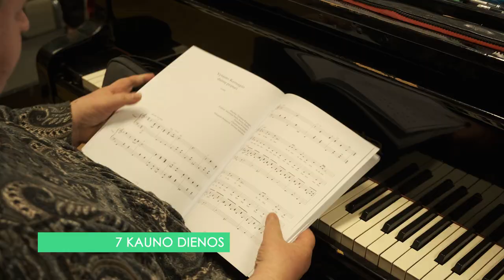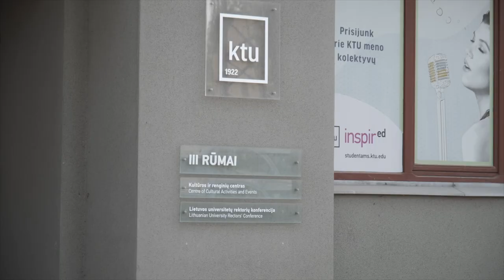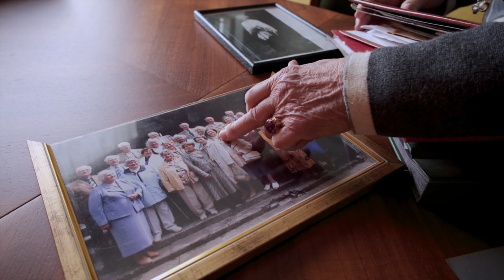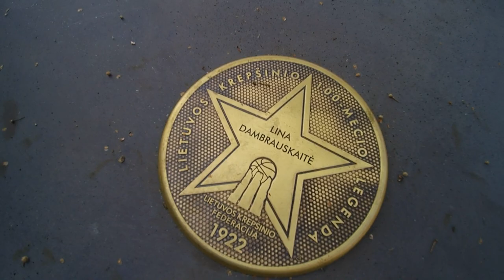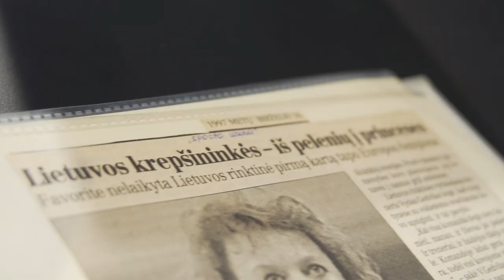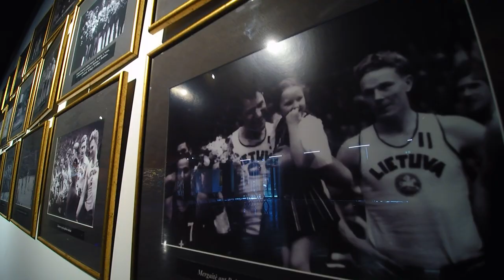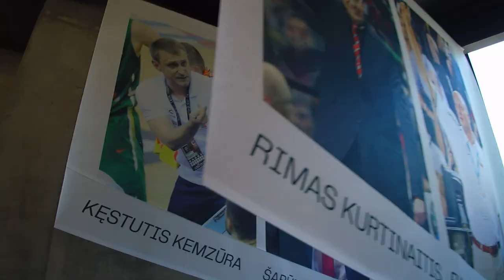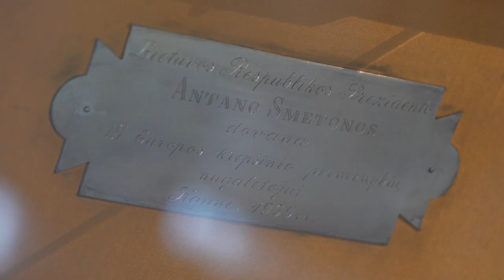7 KD 20220918 „Jaunystė“ dainuoja ir krepšinio namai Kaune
7 Kauno dienos. 09 18 eteris

„Jaunystė“ dainuoja
Kauno technologijos universiteto akademinis choras “Jaunystė” už poros metų švęs savo šimtmetį. Kartos keičiasi, bet meilė muzikai ir toliau buria jaunuosius dainininkus: nuo ką tik iškeptų pirmakursių “jaunystėnų” iki brandaus amžiau sulaukusių choristų.
„Eidavom po paskaitų per ąžuolyną ir visi dainuodavom, vidury dienos, po pietų, dabar atrodytų kad kas jiems yra užėję, ar ne visai jie blaivi, o mes būdavo dirbam darbus ir dainuojam, būdavo nespėji padaryt, sargo išsiprašau, kad leistų tęsti darbus kai visi išeina, jis klausdavo kaip aš žinosiu ar tu gyva, aš atsakydavau, kad aš dainuosiu, tai kol girdėdavo dainą, leisdavo dirbt“ , - apie savo jaunystę pasakoja viena pirmųjų chorisčių Liudvika Sližienė.
Jau beveik tris dešimtmečius šiam chorui vadovauja chorvedė Danguolė Beinarytė.
„Aš jau vaikystėje padėdavau savo tėveliui katedroj pagrot chorui, kažkaip man ta chorinė muzika ir mokykloj patiko, besimokant dainavau chore, tiesiog turbūt taip savyje ugdėsi, augo ir taip gavosi“ , - apie savo kelią pasakoja chorvedė Danguolė Beinarytė.
Pasikalbėjome ir su pačiais „Jaunystės“ choristais apie jų kelią, patirtis ir įspūdžius šiame chore.
„Kai tik atėjau, pačią pirmą dieną buvo repeticija, turbūt vieno sudėtingiausio kūrinio, kurį išvis seu dainavusi ir toliau sudėtingesnių net nebandžiau, tai įspūdis buvo, kad čia tikrai nebus lengva“ , - pasakoja choristė Austė.

Krepšinio namai
Kaunas – krepšinio miestas, o ką apie tai mano gatvėje sutikti kauniečiai?
“Be abejo, Kaunas krepšinio miestas”, - teigia sutikti kauniečiai.
„Aš net sovietmetį prisimenu, kelis kartus buvau halėj, kai žaidė „Žalgiris“ su ….?, kaip mes tada vadinom, tai buvo šventė, laimė, kad tu gali matyti, čia kaip pergalė Lietuvos prieš sovietų sąjunga buvo, toks jausmas “ , - pasakoja kaunietė.
Pirmajame Europos moterų krepšinio čempionate Italijoje 1937 metais lietuvės iškovojo sidabro medalius. Po 60 metų Europos čempionate Vengrijoje pelnytas auksas – iki šiol aukščiausias moterų lygos pasiekimas. Šiemet Europoje sužibėjo Lietuvos 18 – mečių merginų rinktinė. Lina Dambrauskaitė, rinktinės įžaidėja, šiandien trenerė, dirbusi ir su kurčiųjų merginų rinktinės komanda.
1997-tais metais Europos krepšinio čempionate Vengrijoje mažai kas tikėjo lietuvių pergale net tada, kai finale teko stoti į kovą su tuo metu stipria Slovakijos komanda. UŽkulisiuose buvo šnekama, kad dauguma rinktinių trenerių lažinosi už slovakes. Bet neapsieita ir be kurjozų. Pakeliui į oro uostą, pasigedo vienos žaidėjos, kurią sustabdė dopingo testas. Jovita Jutelytė į lėktuvą atbėgo net nespėjusi nusiprausti čempionių prakaito.
„Parskridome ir tada Karmėlavos orouoste, mums buvo labai netikėta, kad tokia žmonių galybė mus pasitiko, šviesos šviečia, nu jau tada buvo euforija“ , - atsiminimais dalinasi krepšininkė Lina Dambrauskaitė.
Pergalės atneša įvertinimą sportininkams, tačiau neretai užmirštami tie, kurie juos paruošia. Vienas žymiausių Lietuvoje fizinio rengimo trenerių, lengvatletis, bėgikas, Aleksandras Kosauskas daugiau nei  20 metų dirbo su Kauno “Žalgiriu”. Arvydui Saboniui patyrus Achilo sausgyslės traumas ir operaciją, Aleksandras Kosauskas per pusę metų įgyvendino tai, kas atrodo, buvo neįmanoma – Sabonis ne tik galėjo vaikščioti, bet ir tęsė karjerą  NBA.

Jūsų laikas 450: Mindaugas Špokas, Nacionalinės sporto agentūros vadovas, plaukikas, olimpietis, kartu su Arvydu Saboniu, idėjos autorius.
Su Mindaugu Špoku kalbame apie tautos pasididžiavimą, pasiekimus, tradicijas ir įvertinimus.
Kodėl namai, pavyzdžiui, ne plaukimui?
„Komandinė sporto šaka yra unikali tuo, kad mes kovojame su didžiosiomis pasaulio valstybėmis. Krepšinio vyrų rinktinė atstovauja visai šaliai ir žaidžia su tokiom pačiom galingom šalim, mes esam mažiau nei 3mln tauta, nepamirškim, ir tas toks tautos pasididžiavimas, ypač kai tu išvažiuoji į užsienį, na, labai sunku Identifikuot, kad mes geri disko metime, turbūt stiprūs ir turim, bet kai pasakai, kad mês komandiškai stiprūs, jau sukelia tokį žavesį, tai tarsi tautos parodymas, kad mes turim gilumines tradicijas ir puikius trenerius ir puikią kultūrą, to pačio krepšinio ir supratimo“ , - mintimis dalinasi Mindaugas Špokas.